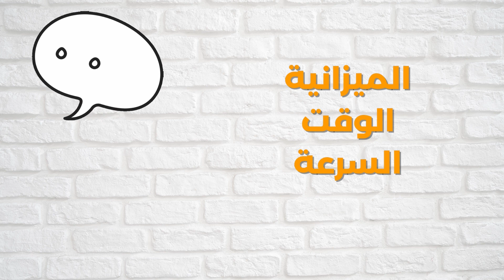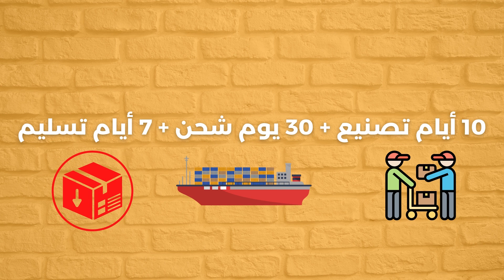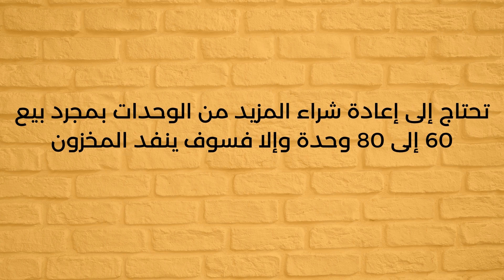هل البيع على أمازون الامارات مربح؟ | كيفية التجارة والبيع على أمازون الامارات والسعودية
هل البيع على أمازون الامارات مربح؟
كيفية التجارة والبيع على أمازون الامارات والسعودية
البيع على أمازون أف بي أي

اتصل بنا لمعرفة كيف يمكننا مساعدتك في بدء عملك على أمازون

🔥لمعرفة ما إذا كنت مؤهلاً لتكون بائعًا في أمازون ، انقر هنا🔥

✅ PAYONEER: افتح حسابك واحصل على بونص مجاني بقيمة 125 دولار

انضم إلى مجموعة "بائعي أمازون" واحصل على التدريب الذي تحتاجه  🏆

✔✔ الموارد التي أوصي باستخدامها ✔✔

✈✈ لتخزين منتجاتك وتسليمها إلى مستودع أمازون في الإمارات  ✈✈
► GHS Logistics